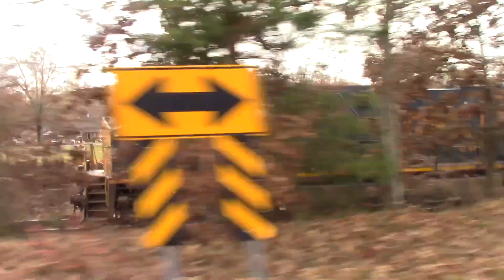Chasing and Pacing M653 on the Charlotte Sub to Charlotte NC